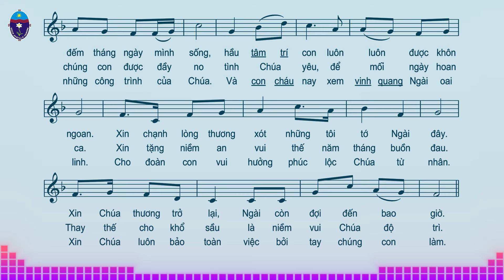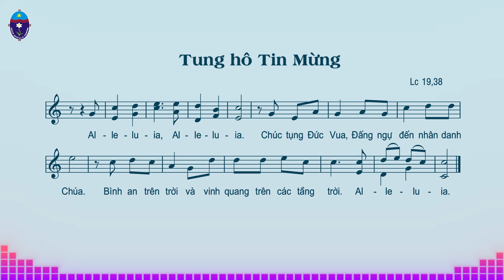Đáp ca Chúa nhật 28 Thường niên - năm B | Thánh Vịnh 89 - Tung hô Tin Mừng - Huy Hoàng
★ NOTE: Nếu có bất kỳ vấn đề nào liên quan đến bản quyền trong video, xin vui lòng liên hệ với Hội Dòng Con Đức Mẹ Vô Nhiễm - Huế qua Email
© Copyright by Dòng Con Đức Mẹ Vô Nhiễm - Huế